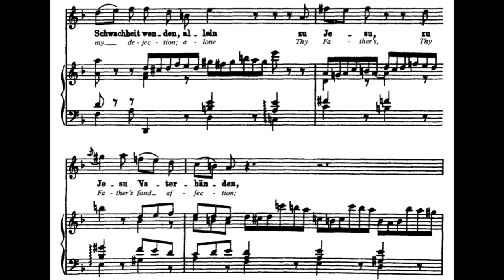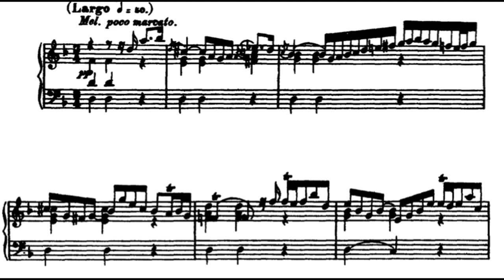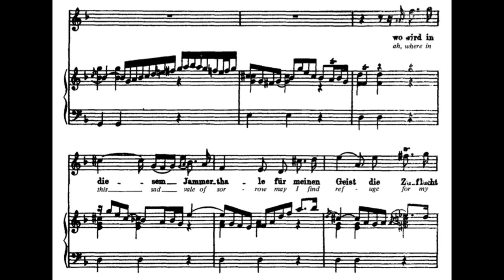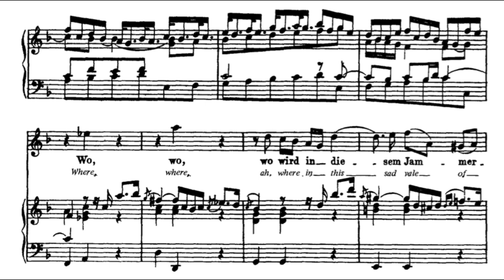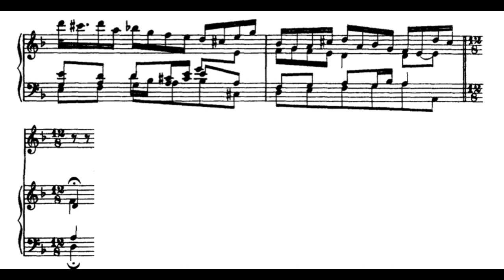Wo wird in diesem Jammertale (BWV 114 - J.S. Bach) Score Animation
Georg Poplutz, tenor
J.S. Bach-Stiftung
Rudolf Lutz, cond.